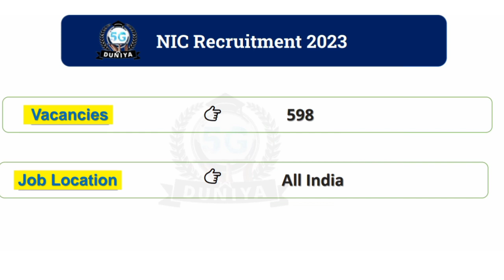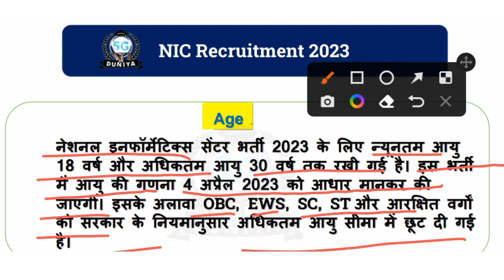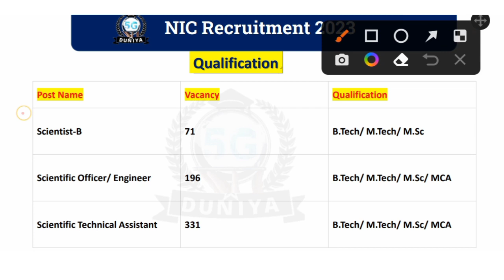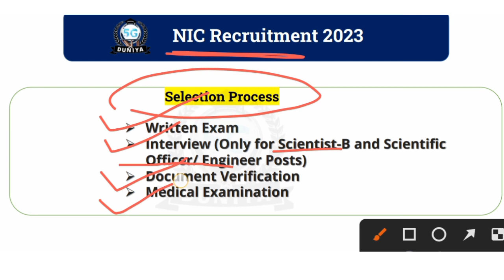NIC Recruitment 2023 | NIC Delhi Vacancy 2023 | National informatics Centre Bharti 2023 | NIC Apply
👉 NIC Recruitment 2023

👉  Apply Link ♦️  -

🙏ꜰᴏʟʟᴏᴡ ᴍᴇ🥰

राष्ट्रीय सूचना विज्ञान केंद्र भर्ती 2023
NIC Delhi Vacancy 2023
NIC Delhi 598 Notification 2023
National Informatics Centre (NIC)
NIC Apply Online
5gduniyastudy